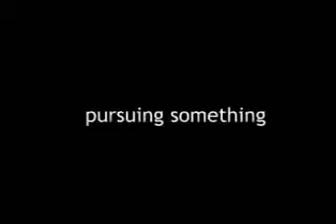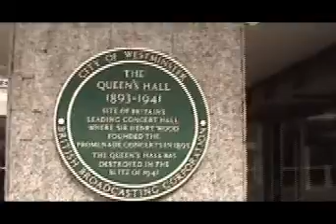Thoroughly Good : Proms (Pursuing Something)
The BBC offers up a few suggestions about what they think might be interesting to learn about the 2007 Proms Season